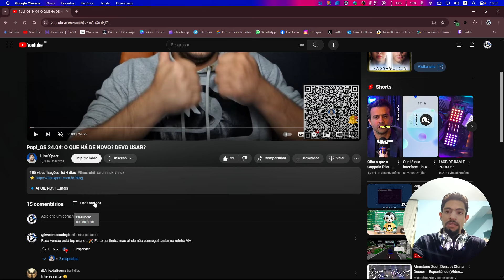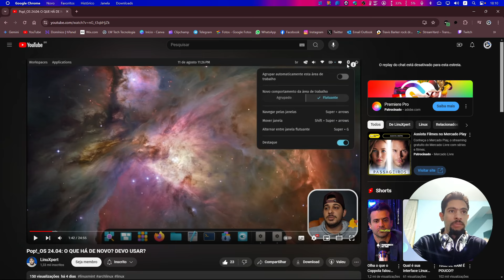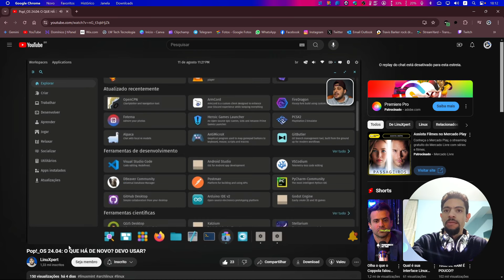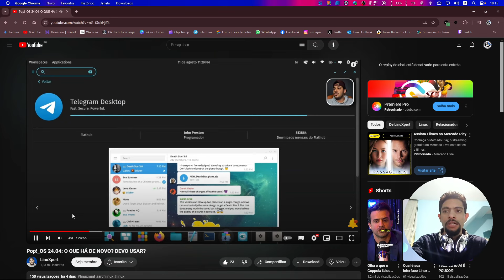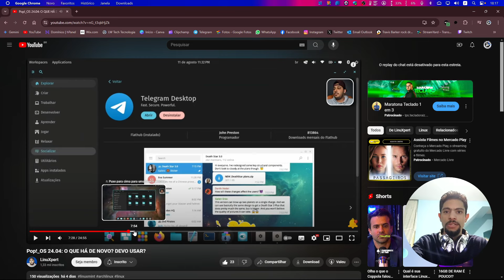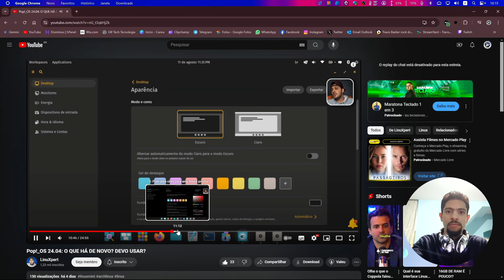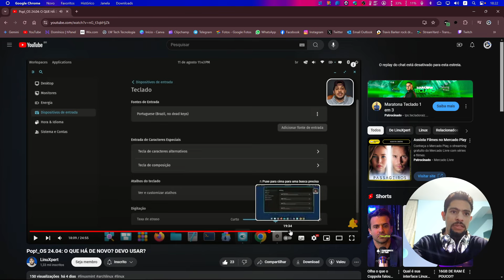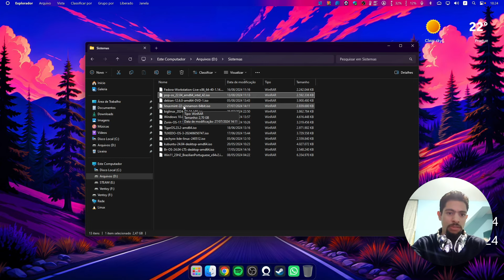REAGINDO AS MELHORES NOVIDADES DO NOVO COSMIC!!! Insano esse Desktop. Superou o Superou o GNOME!!!